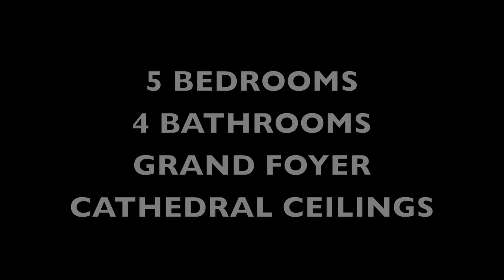262 E. SHORE DRIVE; MASSAPEQUA